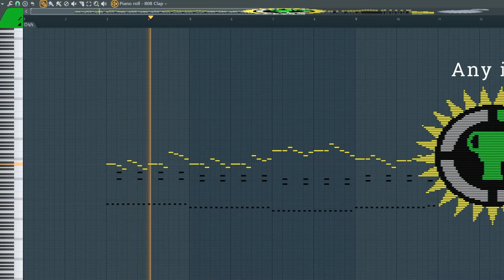What Game Theory Sounds Like - MIDI Art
Welcome to the age of Game Theory. I'm sure you've heard the mat singing this song before...